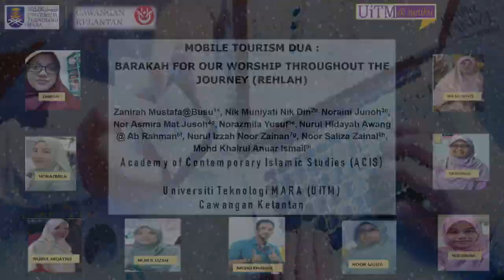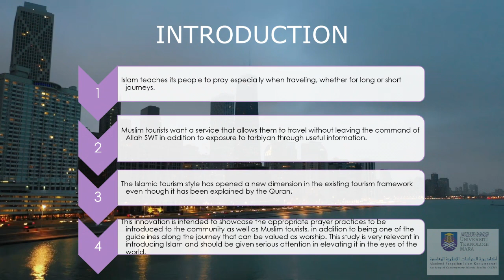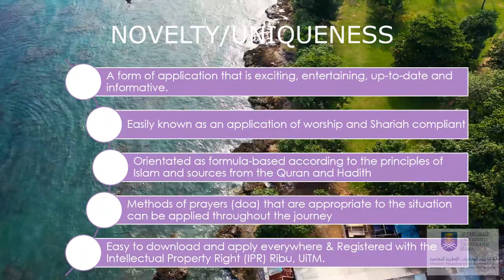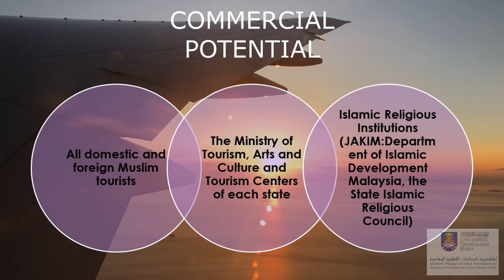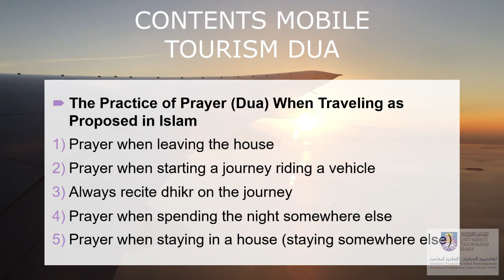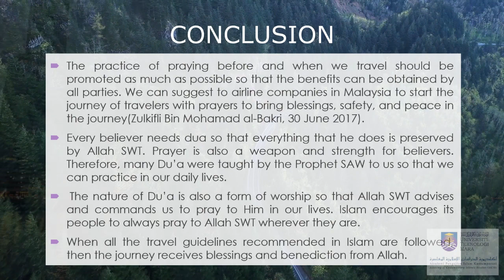SSA021 - MOBILE TOURISM DUA : BARAKAH FOR OUR WORSHIP THROUGHOUT THE JOURNEY (REHLAH)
Islam teaches its people to pray especially when traveling, whether for long or short journeys. Prayer (Dua) is a weapon for believers. Its nature is also a form of worship, so Allah SWT himself advised and commanded us to pray to Him in our lives. Therefore, the concept of praying is very important to live with us, practice and pray to Him. The Islamic tourism style has opened a new dimension in the existing tourism framework even though it has been explained by the Quran. The study is about the concept of Islamic tourism in general. The concept is derived from highlights from various reference sources. Muslim tourists want a service that allows them to walk without leaving the command of Allah SWT. In addition tourists can be exposed to tarbiyah through useful information. Islamic tourism is one of the activities encouraged in Islam. Apart from contributing to the economy and income of the country, tourism is also one of the mediums to convey the message. This preaching (da'wah) is not only focused on foreign tourists, but also the local community who are interested in getting to know Islam more closely. Apart from that, most of these Islamic tourism products are increasingly forgotten by the local community. Therefore, this writing is intended to showcase the appropriate prayer practices in practice and introduced to the community as well as Muslim tourists, in addition to one of the guidelines along the journey that can be valued as worship. This study is very relevant in introducing Islam and should be given serious attention towards elevating it in the eyes of the world.